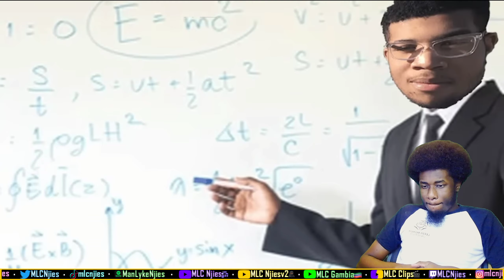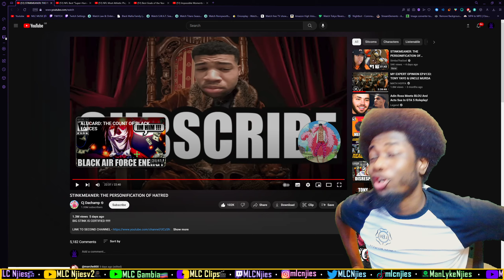DA O.G👴🏿 | STINKMEANER: THE PERSONIFICATION OF HATRED [UK REACTION] | MLC Njiesv2🥷🏿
Reacting to
Original link: